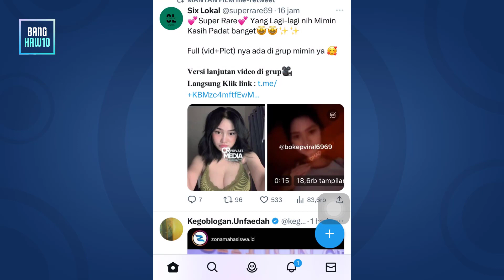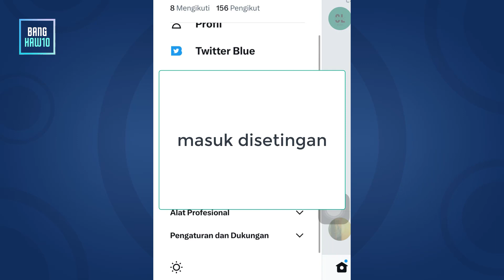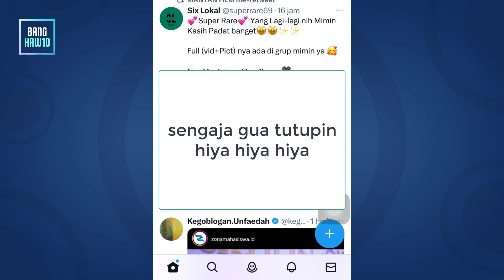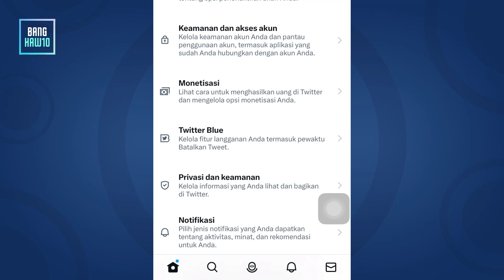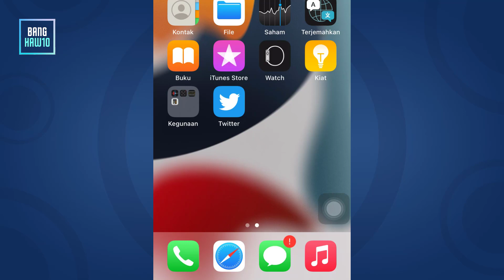Setelan Konten Sensitif Twitter di iPhone 2023 (Worth it 100%)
Video kali ini saya ingin berbagi seputar cara mengatasi konten senstif pada twitter untuk iPhone
Mohon temen-temen simak baik baik didalam video ini
Supaya worth it langsung ya guys
Terimakasih.